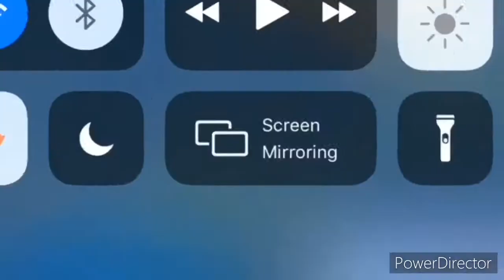(NEW EFFECT) Samsung Logo balls in Super Very Loud Angry Major